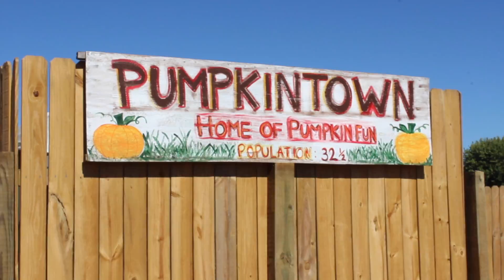Shuckles Corn Maze | Beyond The Coastline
A family trip to Shuckles Corn Maze and Pumpkin Patch in Greenbriar, Tennessee!